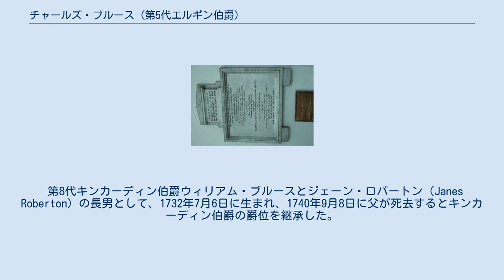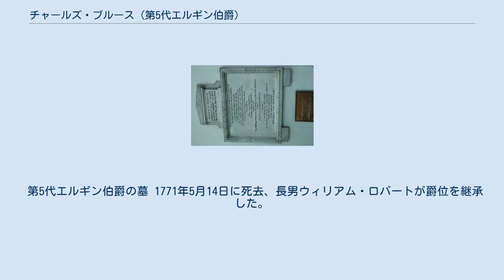チャールズ・ブルース (第5代エルギン伯爵)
第5代エルギン伯爵、1754年頃。
 第5代エルギン伯爵および第9代キンカーディン伯爵チャールズ・ブルース（英語: Charles Bruce, 5th Earl of Elgin and 9th Earl of Kincardine、1732年7月6日 – 1771年5月14日）は、グレートブリテン王国の貴族。
 第8代キンカーディン伯爵ウィリアム・ブルースとジェーン・ロバートン（Janes Roberton）の長男として、1732年7月6日に生まれ、1740年9月8日に父が死去するとキンカーディン伯爵の爵位を継承した。
 1747年2月10日に親族にあたる第4代エルギン伯爵チャールズ・ブルースが男子を儲けないまま死去すると、エルギン伯爵の爵位を継承した。
 1761年から1763年までフリーメイソン団体であるスコットランド・グランドロッジのグランドマスターを務めたほか、ロイヤル・アンド・エンシェント・ゴルフ・クラブ・オブ・セント・アンドリュースの創設者の1人だった。
また、チャールズタウンという工場町を建設した。
 第5代エルギン伯爵の墓 1771年5月14日に死去、長男ウィリアム・ロバートが爵位を継承した。
死後、ダンファーリン寺院に埋葬された。
 1759年6月1日、マーサ・ワイト（1801年6月21日没、銀行家トマス・ワイトの一人娘）と結婚 下記の子女を儲けた。